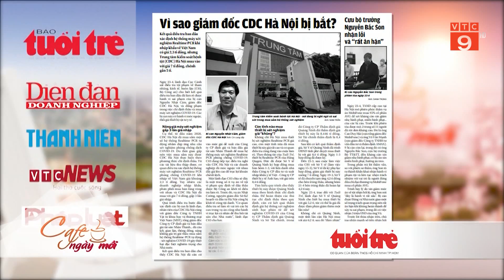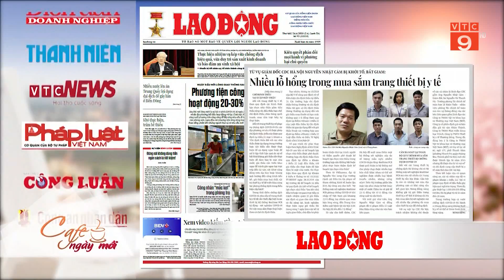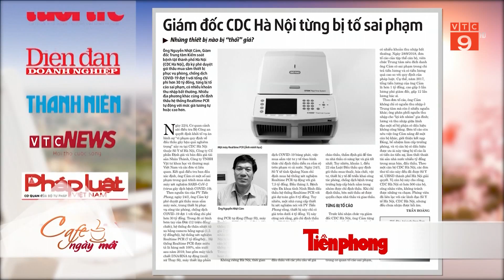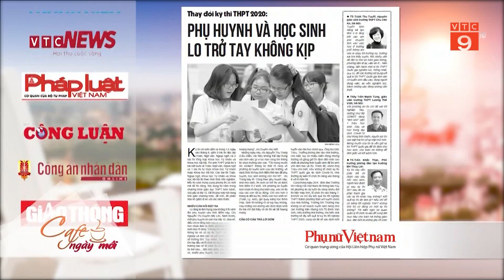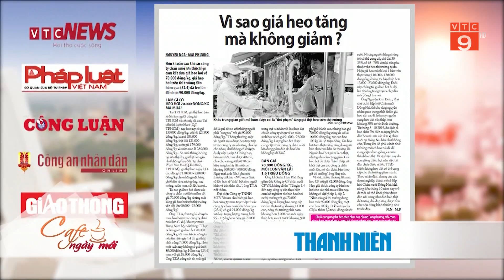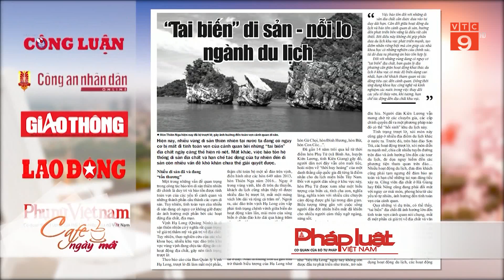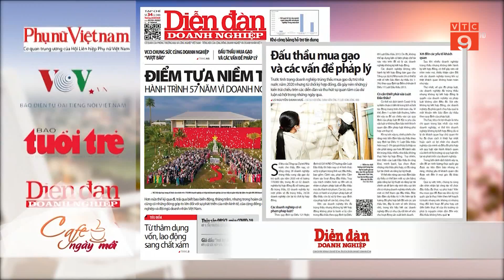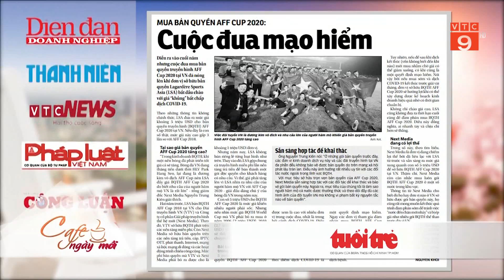ĐIỂM BÁO NGÀY 24/04/2020 | GIÁM ĐỐC CDC HÀ NỘI TỪNG BỊ TỐ SAI PHẠM | VTC9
VTC9 | ĐIỂM BÁO NGÀY 24/04/2020 | GIÁM ĐỐC CDC HÀ NỘI TỪNG BỊ TỐ SAI PHẠM | VTC9